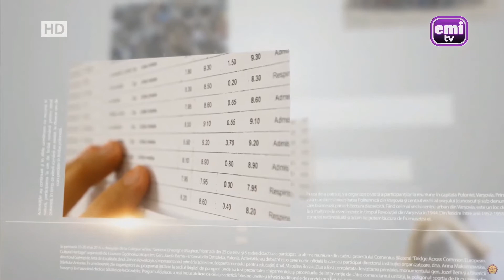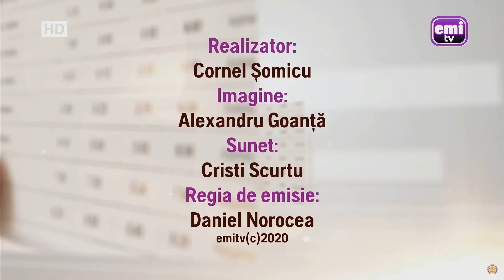EDUcația - Provocările digitalizări în învățământ